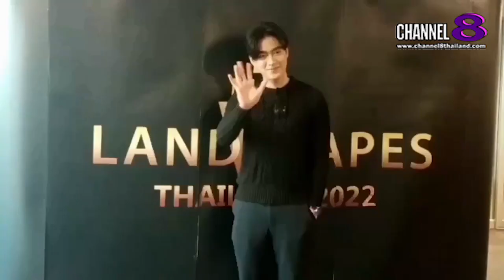The​ SaM​ ET! NEWS​ : ฝน​ พัชร​ิ​ดา​ งอน​กิ่ง​ มาอัพเดต​ผลงาน​ช่วงนี้​